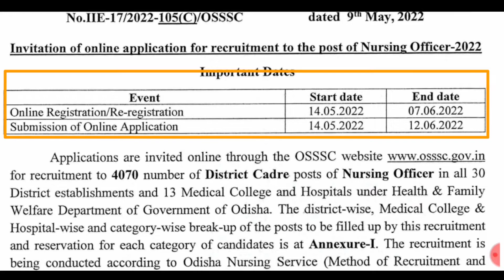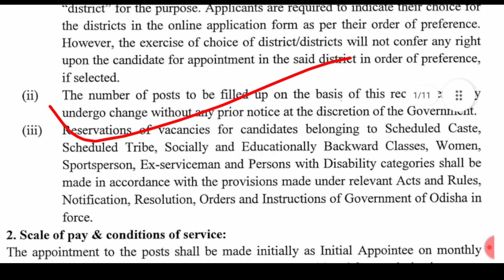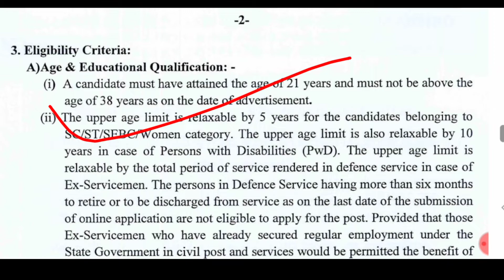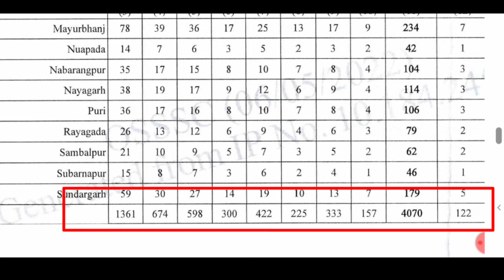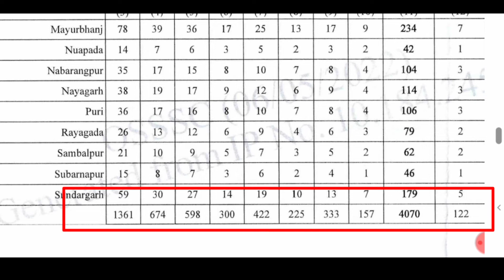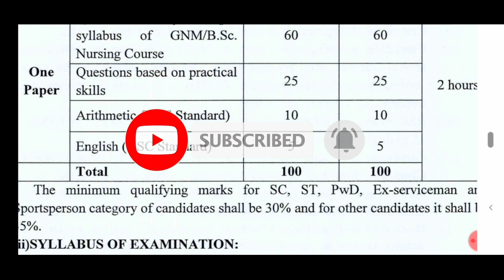ଆସିଲା OSSSC ରେ ବଡ଼ ନିଯୁକ୍ତି !! 4070 ପୋଷ୍ଟ !! Nursing Officer ( M / F )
OSSSC Notification Released for NURSING OFFICER ( Total Post Vacancy 4070 + 160 ) Online Application submission last date 12 June 2022
please click below link for PDF Notification available